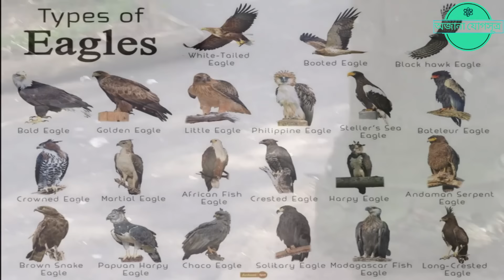পৃথিবীর সবচেয়ে বড় 10টি ঈগল।।Top 10 Largest Eagles in the World In Bangla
We present some unknown information about the beautiful strange and unknown animals of the world in our channel.And the way we make videos is this Top 10 Top 5.This Generation And if you are interested in watching videos like this you must subscribe to our channel.The videos we use to create videos are all collected from YouTube

.Thanks.